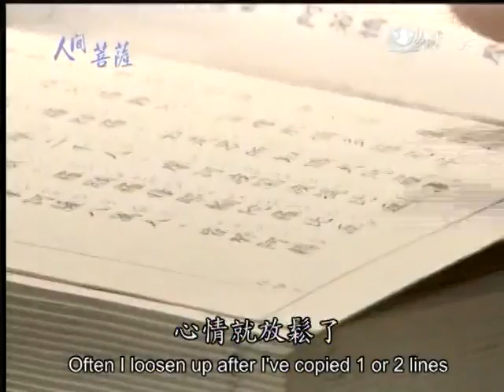20140303《人間菩薩》化悲痛 行大愛--台南永康:亢潘貴香 (2533)